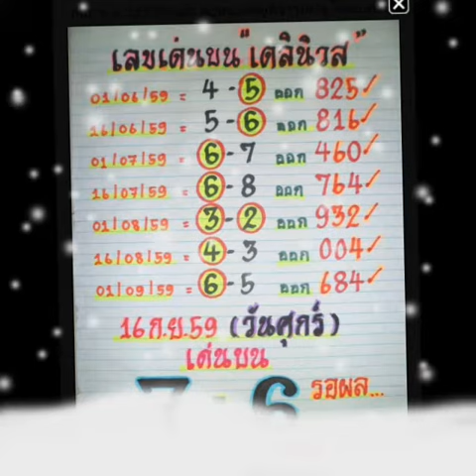สูตรคำนวนหวยงวด16/9/2559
หวย 1/9/59
Jetsadabet
หวยเจ้าแม่ตะเคียนทอง สร้อยสุวรรณ 1/9/59